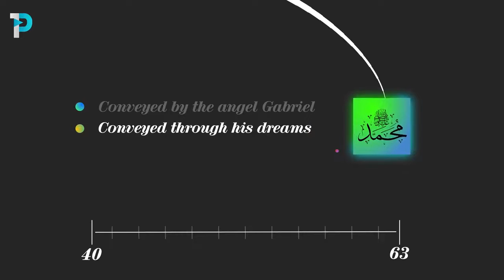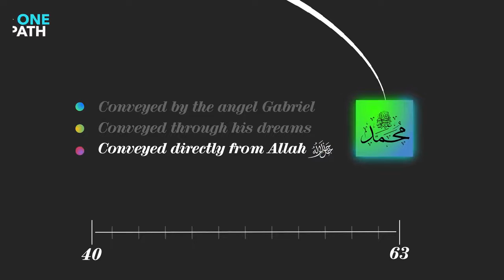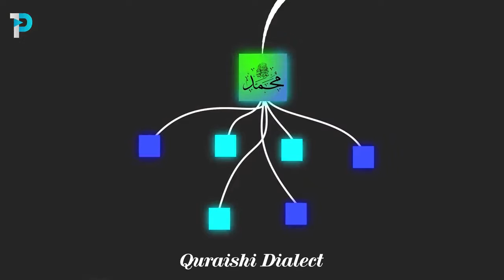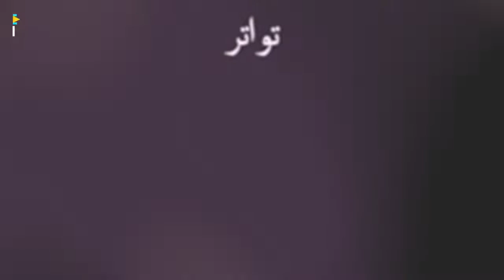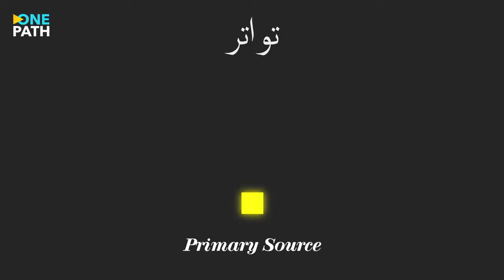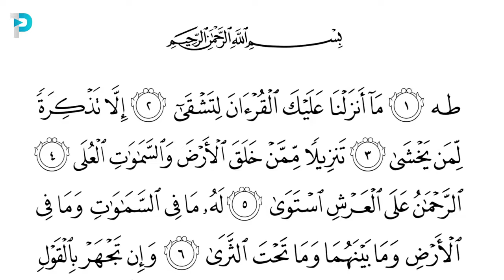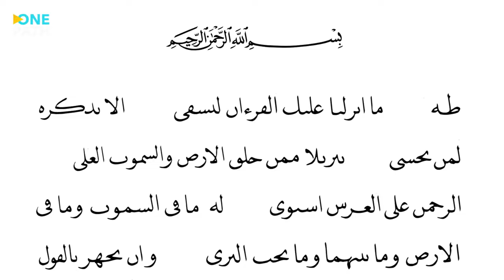How To Prove The Quran Has Been Preserved Accurately ?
🔀 How can we be sure that the Qur’an we have today is the same Qur’an that the Prophet Muhammad taught to his companions 1400 years ago? How do we know the Quran has not changed? This is a central question to the legitimacy of the religion of Islam, and to answer it, we need to know how the Qur’an was given to the Prophet, preserved by his companions, and distributed around the Muslim world.

🔀 This is a story of language, history, and the commitment of an entire civilization to preserving the words of God. The compilation of the Quran.

🔀 This video breaks down the history of the preservation of the Quran to prove that indeed Allah has safeguarded this book from the time of its revelation to our present day.